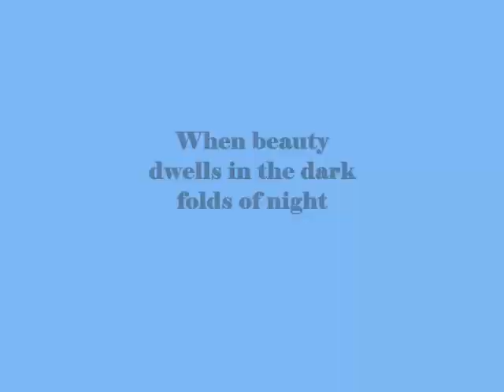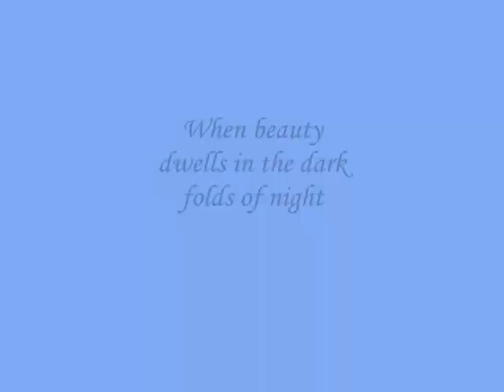When beauty dwells in the dark folds of night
do.
do so
Money is an excellent servant, but the host
very bad.